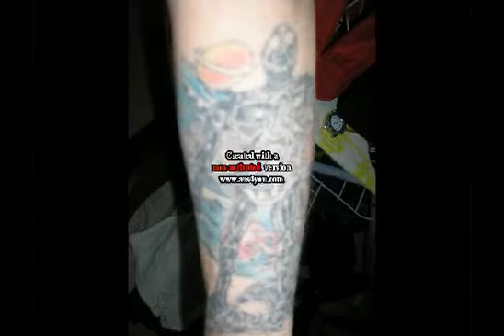ANNIVERSERE CREPO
MERCI A TOUS DE MAVOIR SOUHAITER BONNE ANNIVERSERES  DAK KISSS